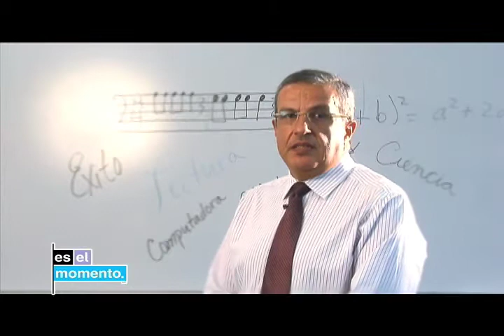Es El Momento - Antonio Garcia Lozada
Es el Momento, es una iniciativa educativa integral que se implementará durante el ano escolar 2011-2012, a través de todas nuestras plataformas. Es el Momento estará dedicada a mejorar el rendimiento académico de los alumnos Hispanos de kindergarten a duodécimo grado, enfocándose específicamente en aumentar los índices de graduación de secundaria, preparación pre-universitaria y culminación de los estudios universitarios entre los estudiantes hispanos, y en involucrar a los padres Hispanos, y a la comunidad en general, en este esfuerzo.

La campaña en Español, se lleva a cabo en colaboración con grupos comunitarios, educativos y con lideres locales. Hoy no hay tema más importante que la educación y el aumento del rendimiento académico de nuestros jóvenes. Es por eso que vamos a utilizar todas las plataformas de Univision para proveerles a los padres y a los jóvenes Hispanos información relevante y conectarlos con los recursos que necesitan para lograr el éxito.

El objetivo principal de la iniciativa Es el Momento es fomentar una fuerte cultura de éxito académico y aspiración universitaria en la comunidad Hispana de Connecticut. El mensaje va dirigido no sólo a los alumnos hispanos, sino también a sus padres y demás personas que cuidan de ellos, al igual que a la comunidad en general. Visite a eselmomento.com para mas detalles o' tome un momento par mirar a nuestros mensajes.